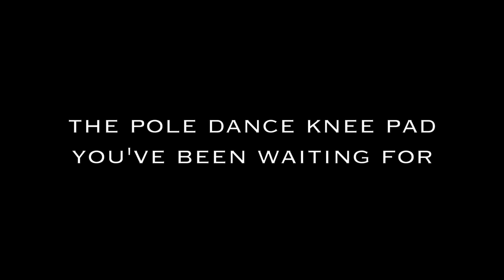Bee's Knees: The pole dance knee pad that straps on and strips off.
Finally.  The pole dance knee pad you've been waiting for.
It's sleek.
It's sexy.
It straps on... and strips off.